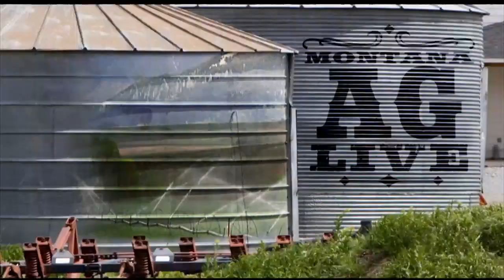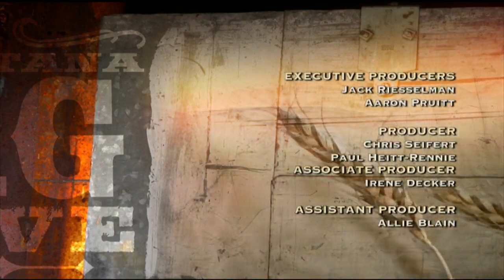Montana Ag Live | Ep. 5005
Anton Bekkerman, Director of the Montana AG Experiment Stations, will share research on the economic value of public research, including benefits to our agricultural industry.